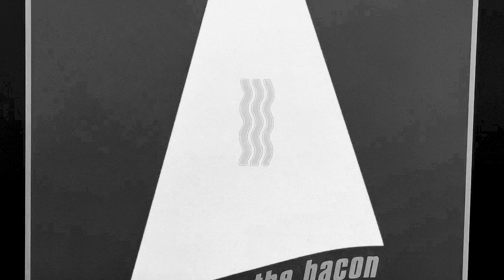MISSING IN AMERICA DENNIS HOPPER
On my last major American road trip to my solo art show at the Center on Contemporary Art in Seattle, I was torn. On one hand, I saw great visible, structural continuity with the past (50 years ago, 100, even 150 years…and of course the Deep Time of geology and landscape, which is always there if we have the imaginative perspective). On the other hand, I felt a profound sense of Loss. There are a lot of “new” aspects of America I find very ugly (a sports bar so overwhelmed by giant TV screens, it’s hard to socialize). Then there are the relentless franchises across all categories, which have been lamented since the 1970s. Henry Miller applied some venom to this phenomenon going back to the 1940s. But my persistent feeling is that the real problem is not what’s been imposed upon the landscape, not how things have changed to the eye—it’s deeper, subtler, and far more pervasive. I think what’s missing in America today is America.

It seems to me that the many societies in conflict have lost Culture—the legendary geography of Mind—the highways and rivers of Mythos. This is a big claim, but it’s hardly new and while it made me feel lonely on the road, I know I’m anything but alone in sensing it. In this elegiac frame of mind, I turned back to an interview conducted with the late Dennis Hopper not long before he was diagnosed with cancer.

It was at his art-filled home (designed by his friend Frank Gehry) in Venice, CA. The interview was casual and meandering. Hopper was charming, generous, and curiously balanced between a pleasant “ordinariness” and a seemingly natural larger than life quality. More than ten years later now, he seems even more emblematic to me of the lost mythic atmosphere I’m trying to articulate.

He was from Dodge City, Kansas. “Get out of Dodge.” He was very close to James Dean. Three of his early film roles involved a death scene with John Wayne. Of course, later comes Easy Rider, Apocalypse Now, and Blue Velvet…art, photography, drugs, alcohol, wives, mayhem. How much more legendary can you get? But as much of a Hollywood icon as he became (and may in many minds remain), my sense of him is as an American Legend. He was one of those stars who reversed the polarity; not only did the contrived and manufactured mythos of Hollywood permeate American culture for new generations…some older part of America, a ghostly and yet richly substantive part osmosed into popular culture with special energy.

It seemed appropriate to try to integrate his distinctive voice into a new music piece. (His voice enters into my CD related to my novel Reverend America, which also features Grammy-nominated saxophonist Eric Wyatt and the classical pianist and musicologist Christopher O’Riley.) Hopper liked the idea of being part of a creative project rather than just a blog or vlog interview. What I like especially about the excerpts I’ve chosen here is that they express something of the inner joy he had easy access to. Makes me think of a hippie version of the end of Yeats’ poem “Lapis Lazuli.”